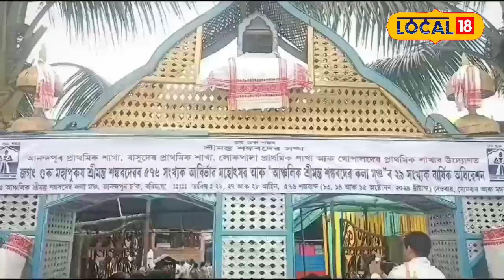Nalbari News | বাক্সাৰ আনন্দপুৰত শংকৰদেৱৰ ৫৭৬ সংখ্যক আৱিৰ্ভাব মহোৎসৱৰ সামৰণি